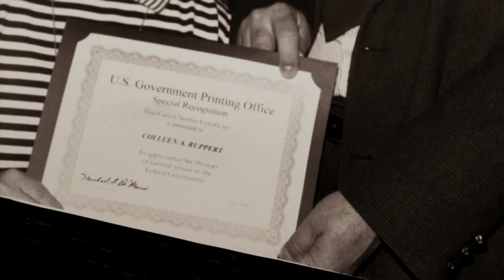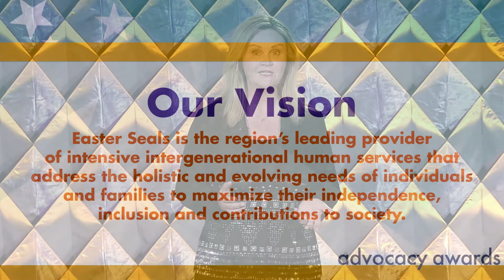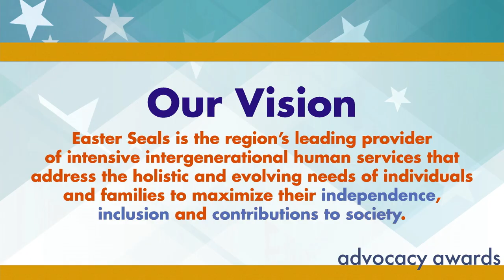2017 Advocacy Awards Video - Marta Wilson